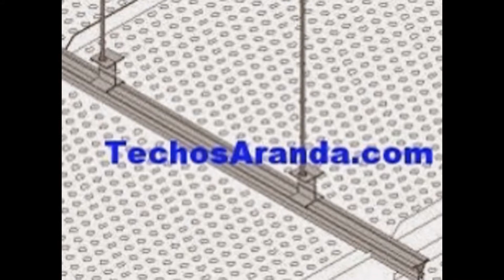Cielos rasos acusticos - TechosAranda.com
Nuestros cielorrasos...

Totalmente desmontables
Inalterables a la humedad
Totalmente ignífugos
Pinturas inalterables